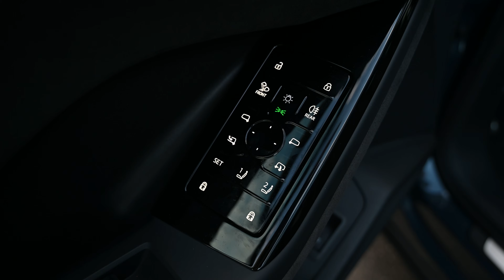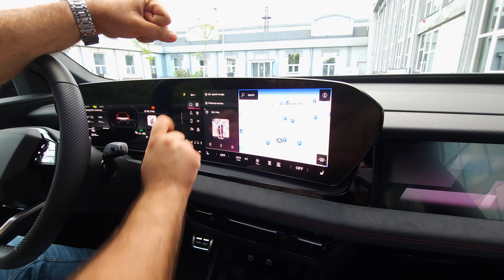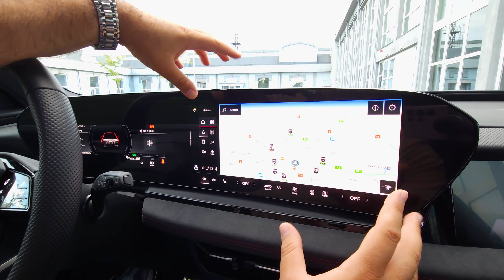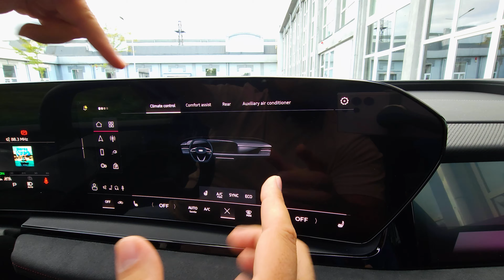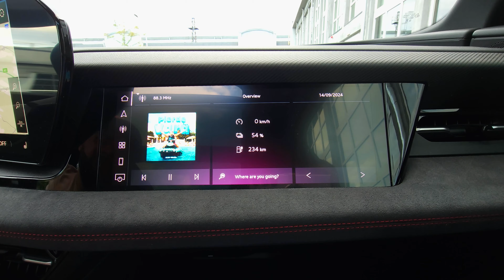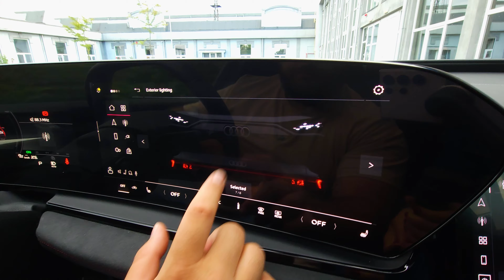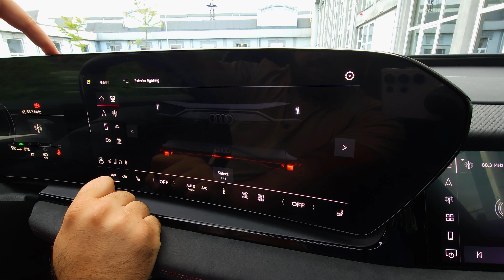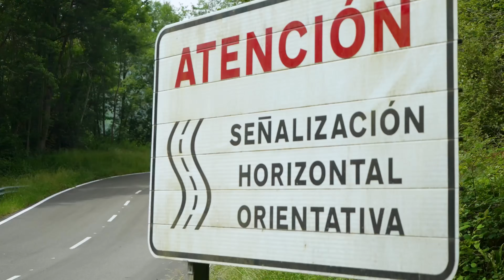2024 Audi Q6 Review - This is the future of Audi!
The Audi Q6 is not important just because it's a brand new electric car and a brand new name for the German carmaker. It's also a big deal because it's one of the first that previews what cars coming out of Ingolstadt will look like.